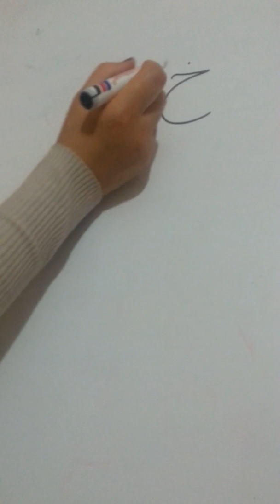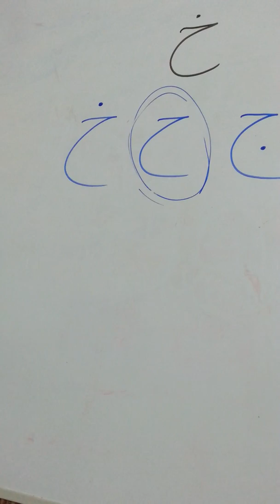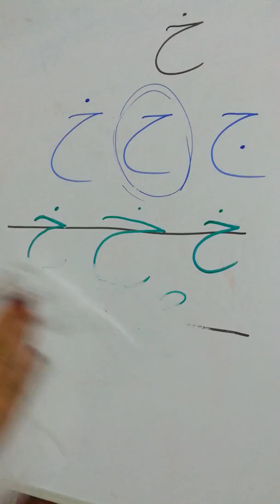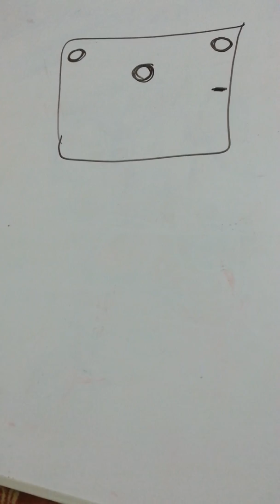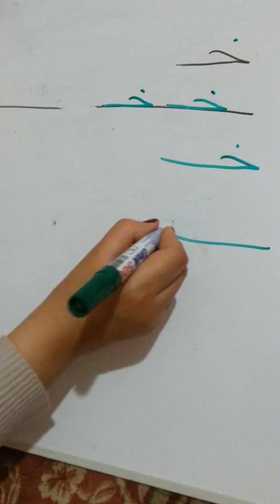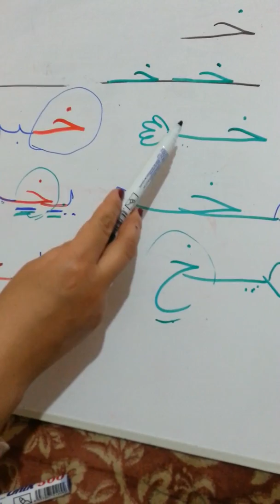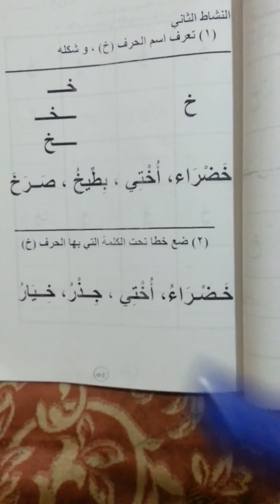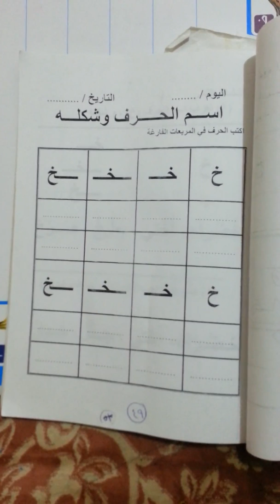شرح حرف ح بأشكاله وتمارين عليه مع توضيح الفرق بين ج و ح و خ للمبتدئين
شرح حرف ح بطريقة سهلة مع توضيح الفرق بينه وبين حرف ج و ح  بحدوته بسيطة وتمارين عليه

وشوفى ازاى تشرحى ال letters بطريقة روووووووعه

وشرح أكبر من واصغر من ويساوى